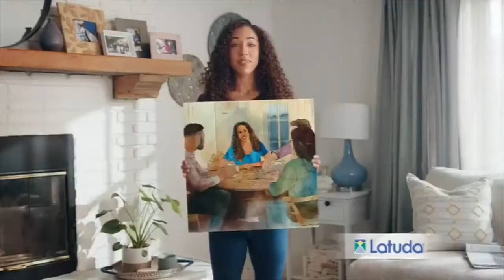John Dardenne - Latuda commercial "Art: Trapped in a Fog"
John Dardenne acts in this Latuda commercial alongside Tamiah Bantum, Nate Holston, & Nicole Torres. Directed by: Cameron Dutra.